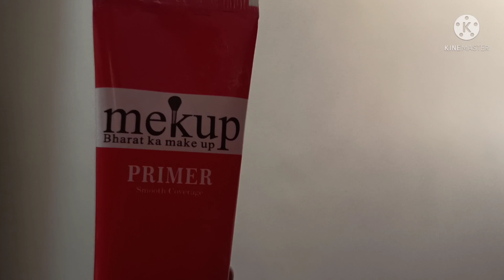Vlog- 23 Mai To Make up Review De Rahi Thi Aur Achal ki car ka Accident Ho Gya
Hey guys welcome to my new vlog  in this video lots of incidents done with me.
Please keep supporting because I need it.